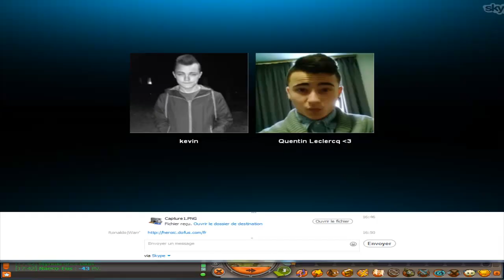[DOFUS] | NaecoFus | Survival sur le serveur Héroïque !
Salut tout le monde, voila on commence la série sur le serveur Oto Mustam.
Comme vous le savez on n'a qu'une vie sur ce serveur donc on va faire de notre mieux pour survivre.